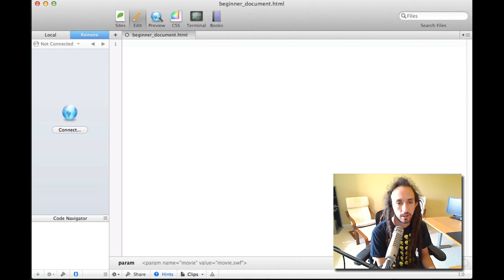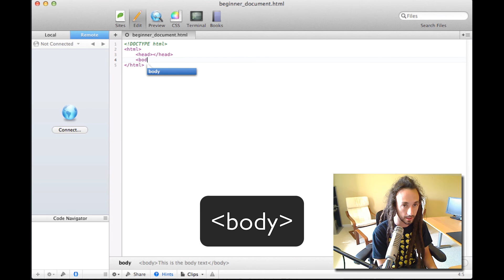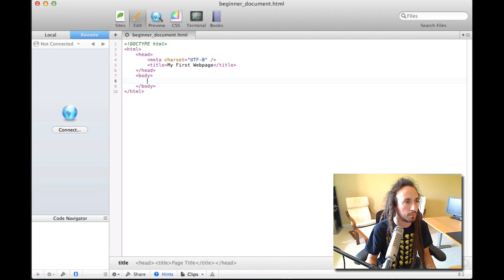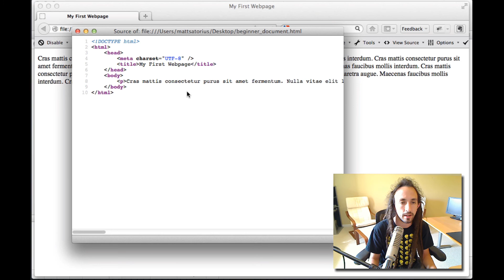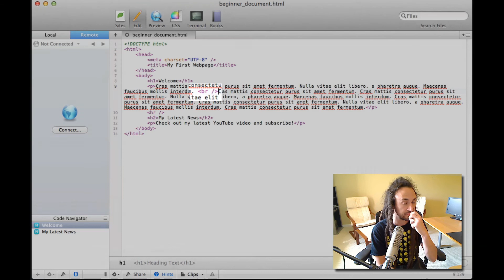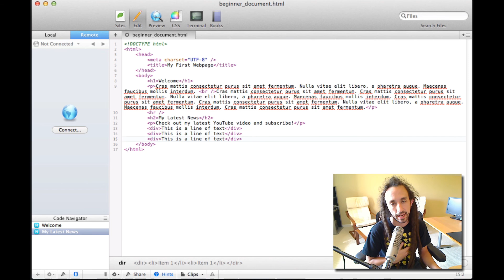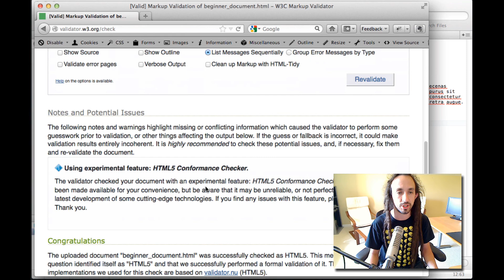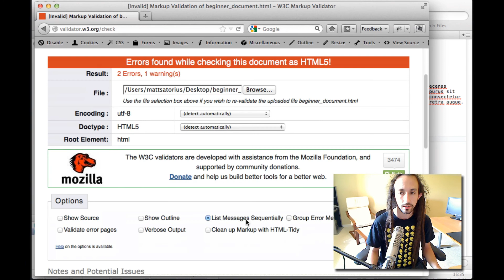Learning HTML5 - Beginning with HTML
How to create your first HTML5 document in less than 15 minutes.  Reviews DOCTYPE, HTML, HEAD, META, TITLE, BODY, H1, P, BR, HR, DIV, A tags